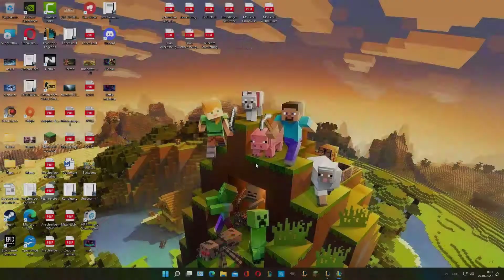TEEMO VS. CASSIOPEIA PATCH 12.1 LEAGUE OF LEGENDS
Summoner's Rift with Teemo Gameplay